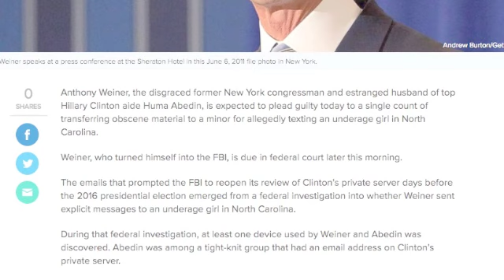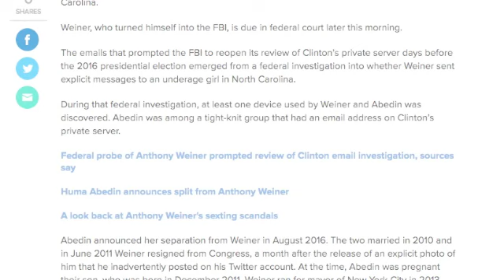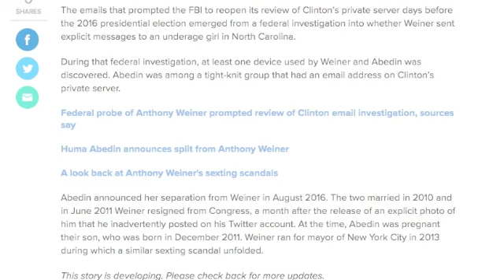ANTHONY WEINER TO PLEAD GUILTY!